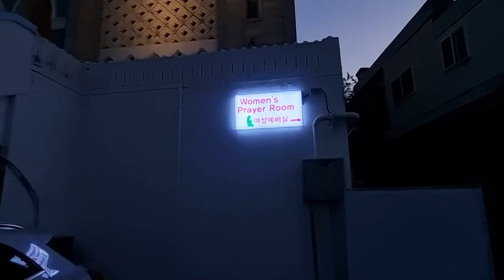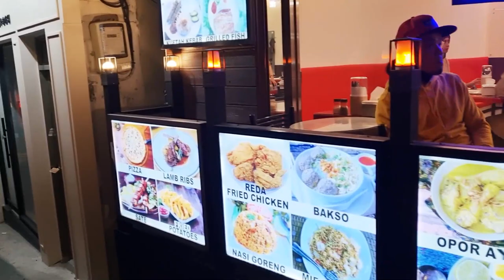Go to the Seoul mosque by bike !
Une petite balade a velo a la riviere Han en direction d'Itaweon